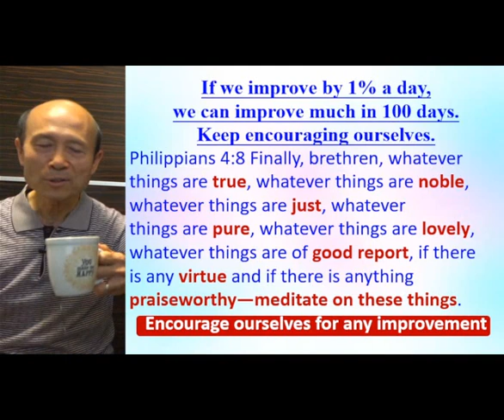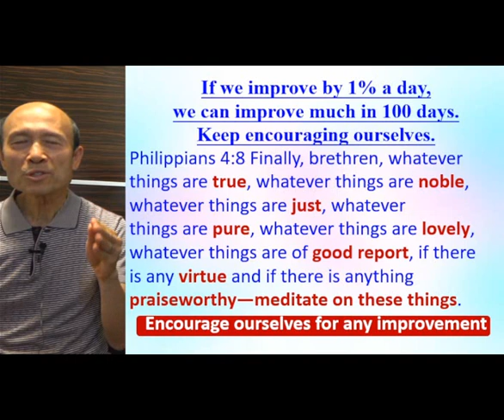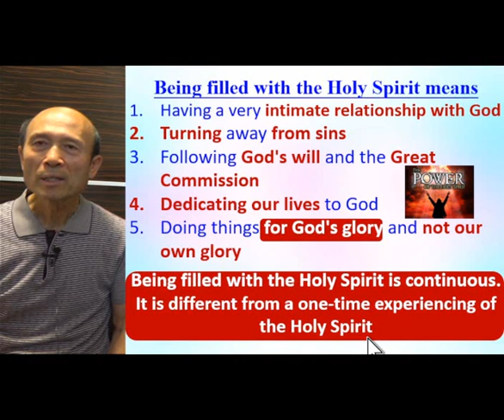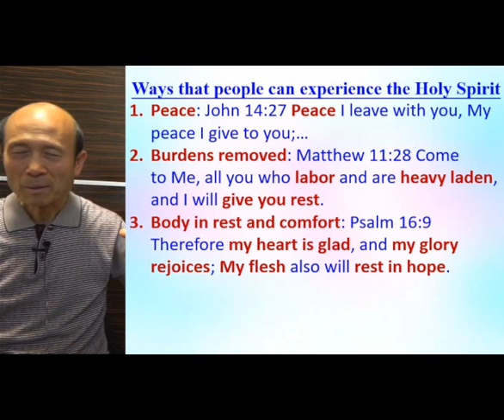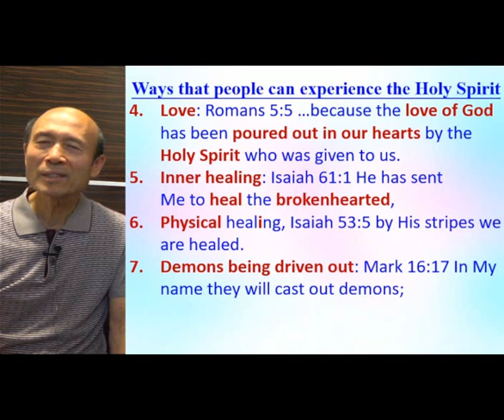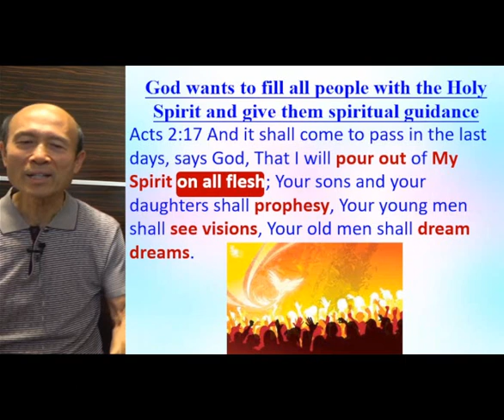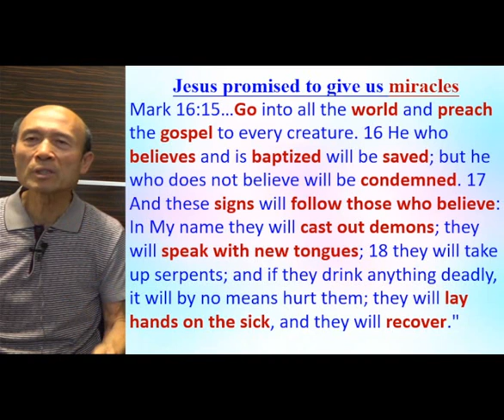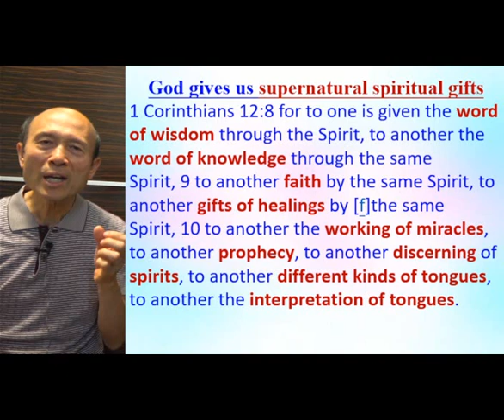Have victory over all sins with Gods help (B) - 2022.04.16 - Pastor Yip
Have victory over all sins with Gods help (B)

祝福你！

請肯定戶口名字是：Global Fire Missions Ministries Limited.

1. 與主的關係：怎樣建立與主相愛的關係，怎樣從主的愛得力，怎樣深信神的供應和計劃。
2. 處理生命：怎樣不被人、罪、負面思想情緒和潛意識、婚姻和生活的問題、和侍奉的問題影響。
3. 進入不同層次的侍奉：侍奉可以由簡單的生活見證，到建立別人的靈命，或進入策略性的侍奉。

《輕鬆得勝》的特色：
1. 一目了然：簡單知道怎樣處理和發揮生命。
2. 有實際可行的方法：我和很多人曾20年實際地應用。
3. 可以輕鬆喜樂地得勝：可以在恩典中輕鬆喜樂地處理任何問題，不需要在壓力下成長。因為耶穌的軛是容易的，而神喜悅我們任何真心的努力。
4. 活出《輕鬆得勝》並不太難：處理和發揮生命並不是遙不可及。